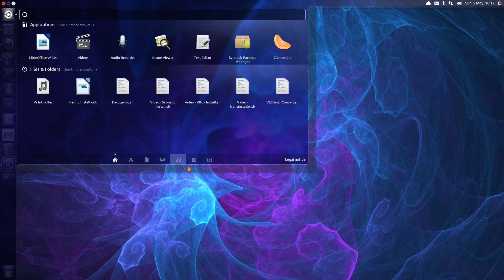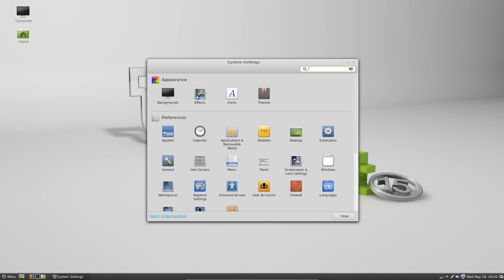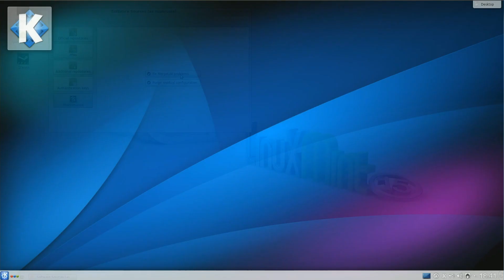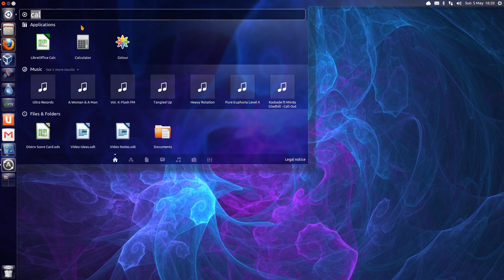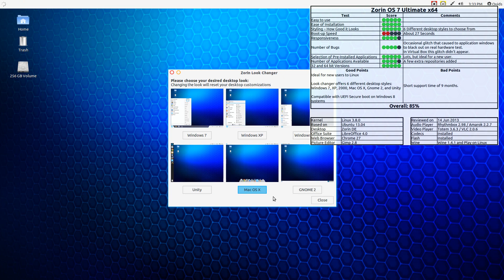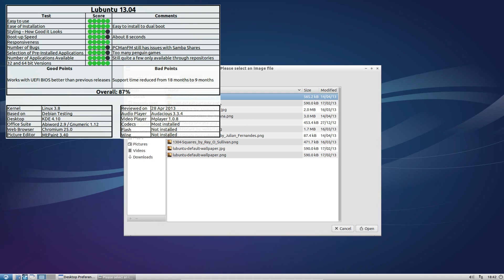Linux Distro Roundup June 2013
Presenting the list of Linux Distros I've reviewed this first half of 2013.
Full videos of all these Distributions can be found on my Channel.